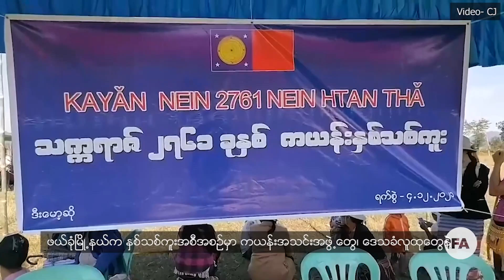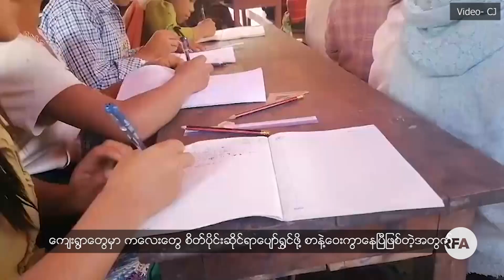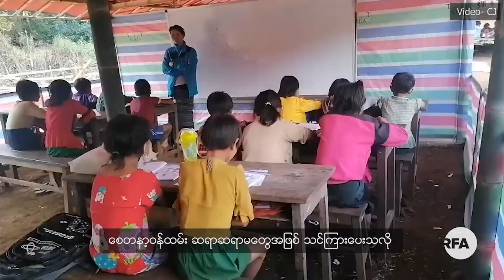ကရင်နီတိုင်းရင်းသားဘာသာ အစီအစဉ်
■ ကရင်နီပြည်နယ်နဲ့ ရှမ်းပြည်နယ်တောင်ပိုင်းမှာ ကယန်းနှစ်သစ်ကူးနေ့အခမ်းအနား ကျင်းပတဲ့သတင်းနဲ့ စစ်ဘေးဒုက္ခသည်စခန်းရောက် ကလေးငယ်တွေ ညဘက်စာကြည့်နိုင်ဖို့ လျှပ်စစ်မီး လိုအပ်နေတဲ့အကြောင်း သတင်းဆောင်းပါးကို တင်ဆက်ထားပါတယ်။
- Unicode
ကရင္နီတိုင္းရင္းသားဘာသာ အစီအစဥ္
■ ကရင္နီျပည္နယ္နဲ႔ ရွမ္းျပည္နယ္ေတာင္ပိုင္းမွာ ကယန္းႏွစ္သစ္ကူးေန႔အခမ္းအနား က်င္းပတဲ့သတင္းနဲ႔ စစ္ေဘးဒုကၡသည္စခန္းေရာက္ ကေလးငယ္ေတြ ညဘက္စာၾကည့္ႏိုင္ဖို႔ လွ်ပ္စစ္မီး လိုအပ္ေနတဲ့အေၾကာင္း သတင္းေဆာင္းပါးကို တင္ဆက္ထားပါတယ္။
- Zawgyi
လွတ်လပ်တဲ့အာရှအသံ
မြန်မာသတင်းနဲ့ဗီဒီယိုတွေ ကြည့်နိုင်ဖို့